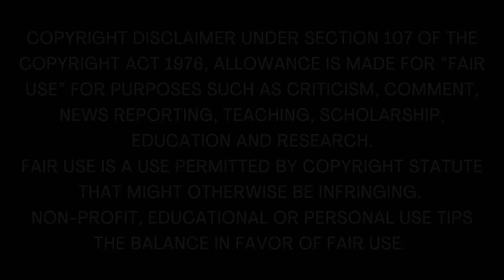பிரிந்தவர் கூடினால் | Tamil Family Story | Tamil Audiobook | Kathai Radio Tamil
Pirindhavar Koodinaal. ,Tamil family story @kathairadiotamil